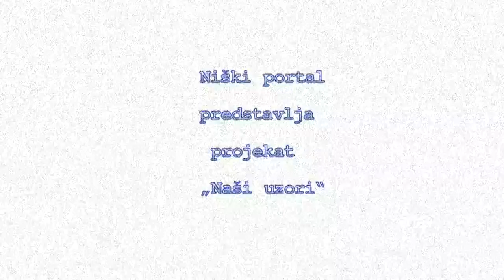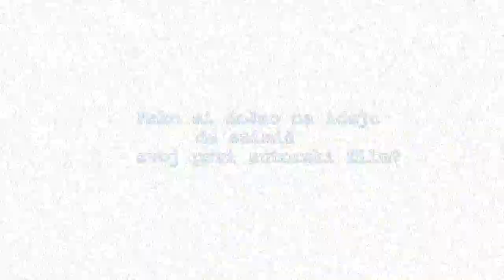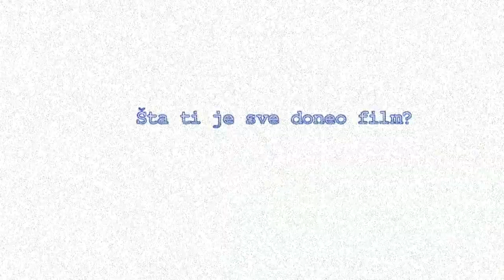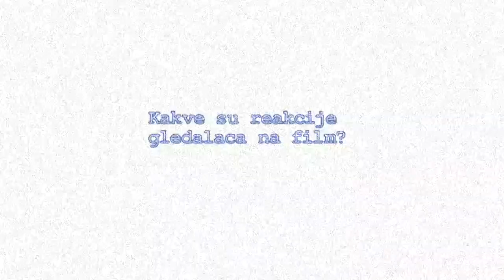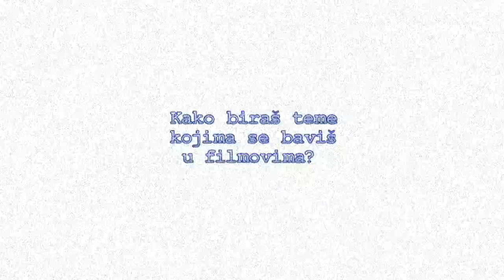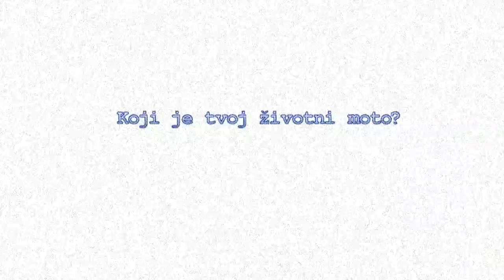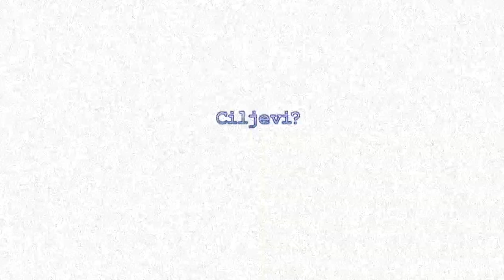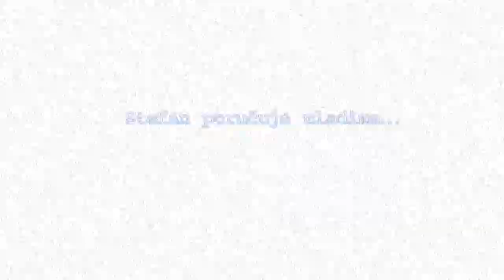PRESS / Niški PORTAL | Naši uzori | Stefan M. Mladenovic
NAŠI UZORI | Gost Stefan M. Mladenovic, glumac i reditelj, povodom kratkog igranog filma ''Quiero decirte'' koji govori o coming out procesu homoseksualne osobe.

DATUM EMITOVANJA | 12. septembar 2018.